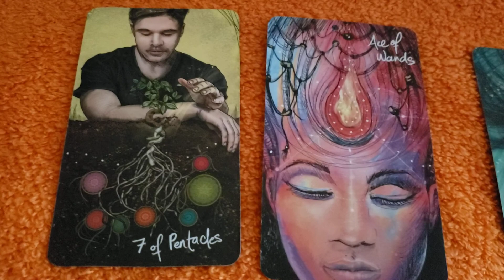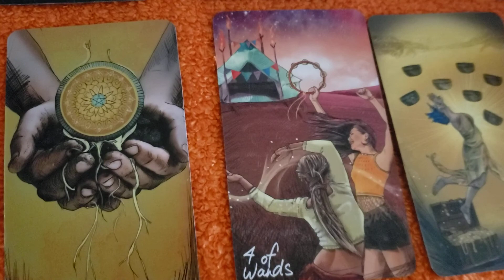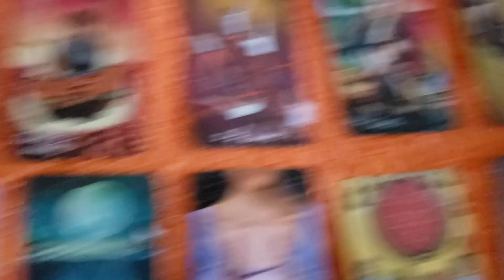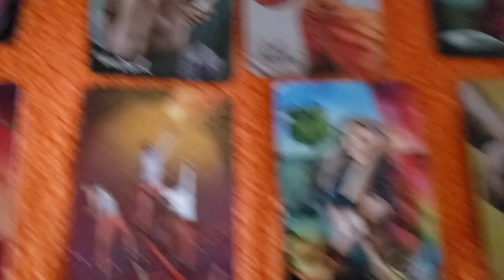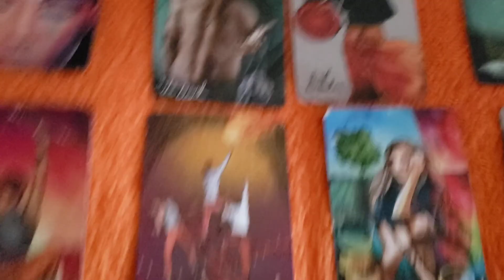Virgo, Taurus, Capricorn Tarot Reading 7.15.21